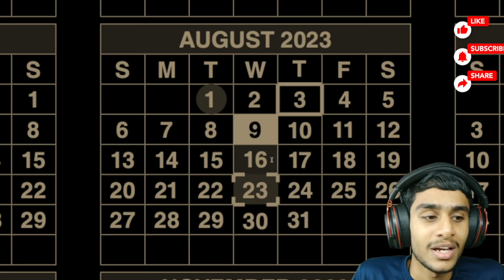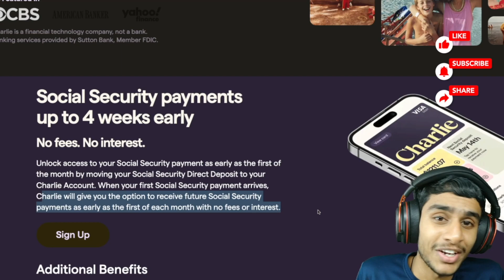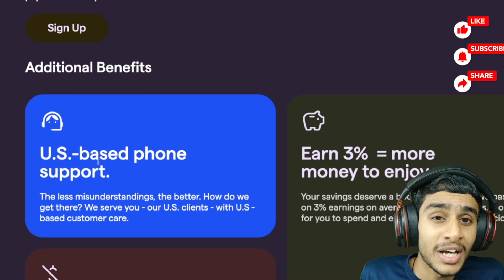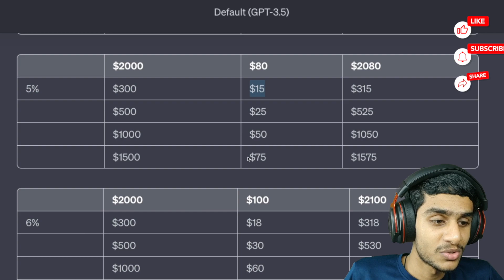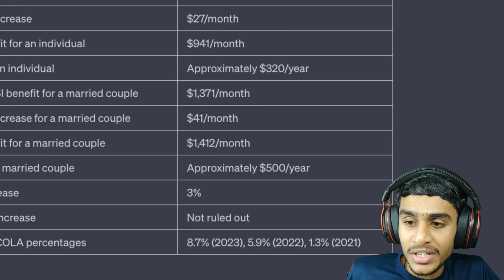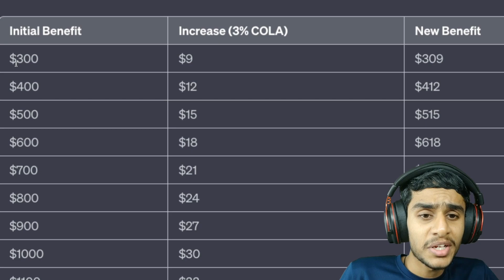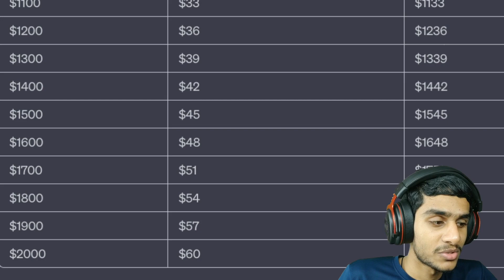Social Security Cola Calculate Increase For SSI, SSDI & Payment Schedule August!